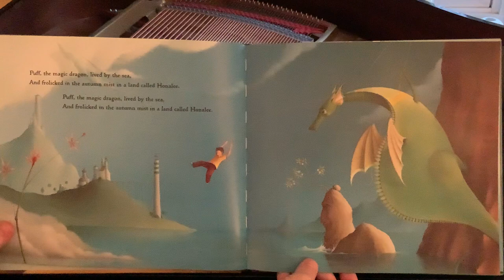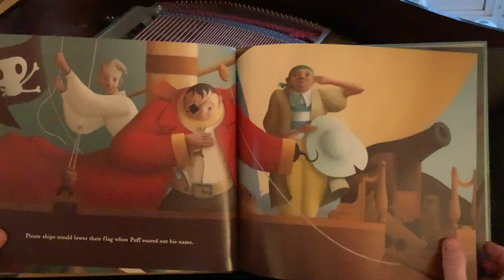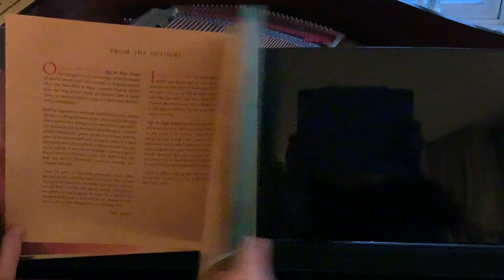Puff the Magic Dragon By Peter Yarrow and Lenny Lipton